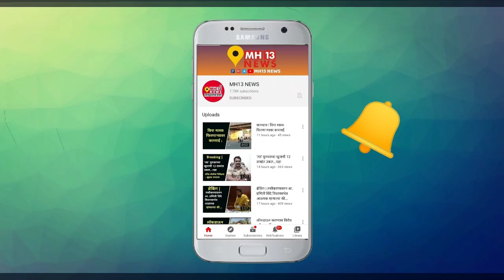सामान्य नागरिकांनी कोणाकडे जायचं..? -अतुल भवर, सामाजिक कार्यकर्ता